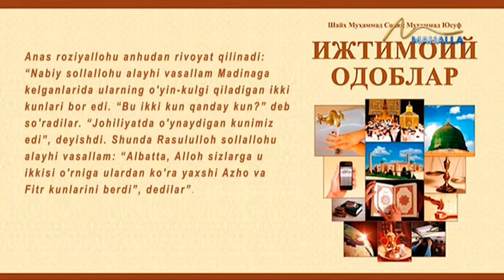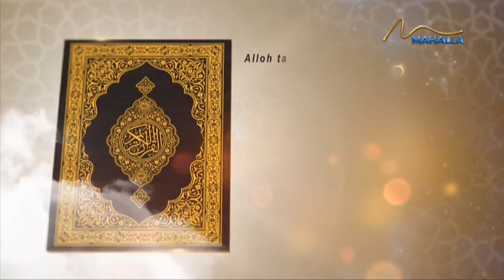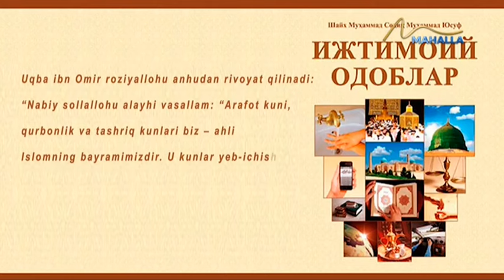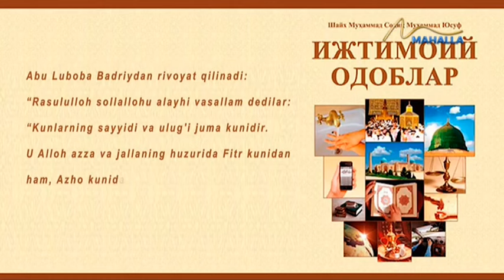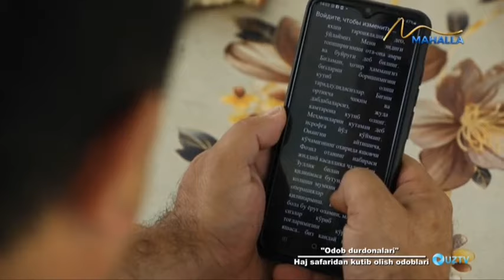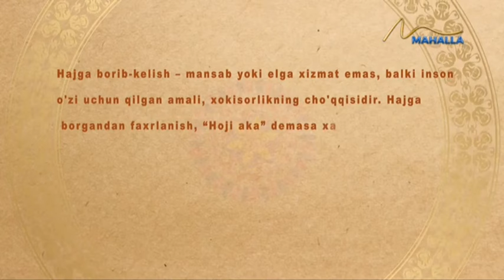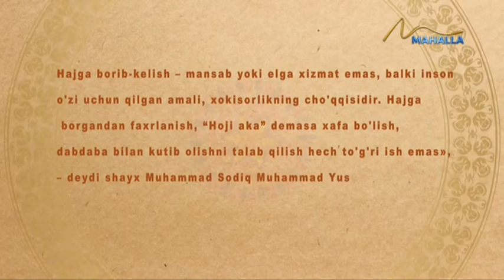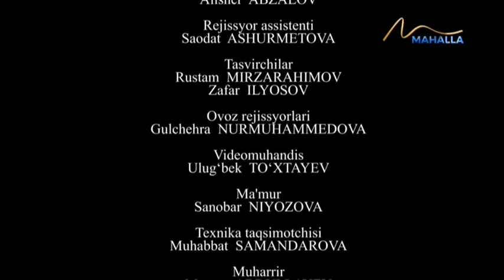Odob durdonalari | Ҳаж сафаридан кутиб олиш одоблари [07.07.2023]